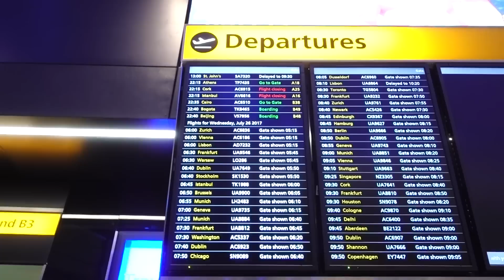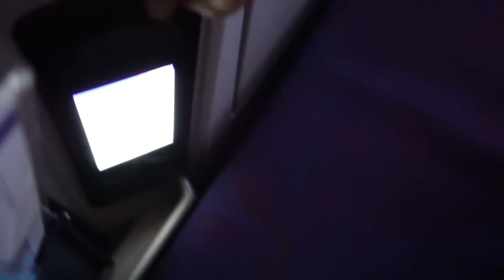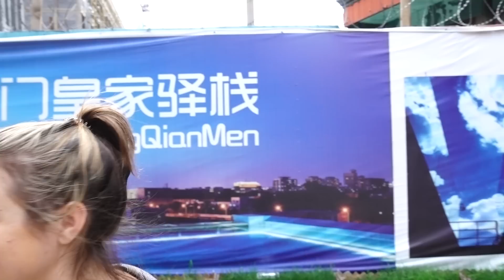5 YEAR OLD flies BUSINESS CLASS to CHINA! | Family Fizz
5 YEAR OLD flies BUSINESS CLASS to CHINA! | Family Fizz